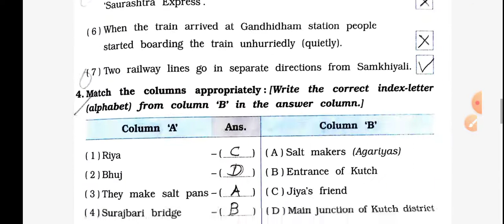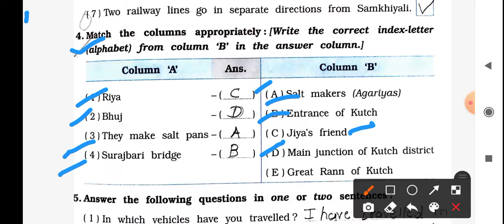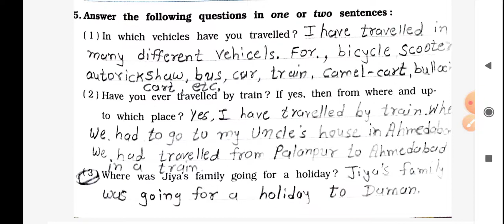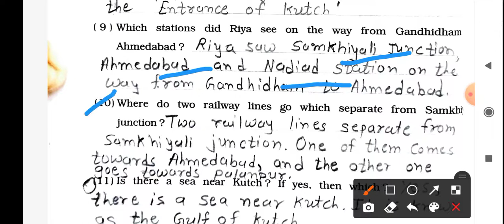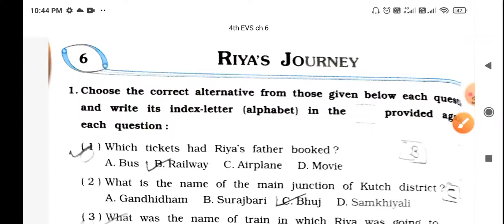Std 4 | EVS | Chapter 6 | Riya's Journey | workbook part 2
Std 4 | Sub EVS | Chapter 6 | Riya's Journey |workbook part 2